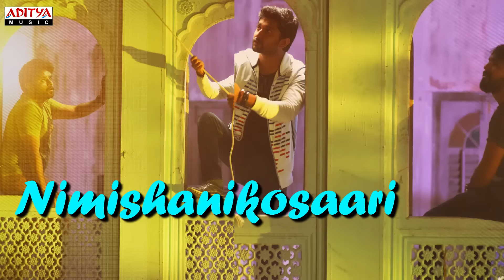Champesaave Nannu Full Song With English Lyrics|Nenu Local |Nani, Keerthy Suresh|Devi Sri Prasad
"Champesaave Nannu" from Nenu Local features Nani and Keerthy Suresh, with music by Devi Sri Prasad. Sung by Kapil and Sameera Bhardwaj, this soulful melody beautifully captures the essence of love.

Movie - Nenu Local
Cast - Nani, Keerthy Suresh
Screenplay - Direction : Trinadha Rao Nakkina
Story - Screenplay - Dialogues : Prasanna Kumar Bejawada
Cinematography : Nizar Shafi
Singers: Kapil & Sameera Bhardwaj
Lyrics: Srimani
Associate Producer : Bekkem Venugopal
Co - Producer : Harshith Reddy
Producer : Shirish
Presented by : Dil Raju